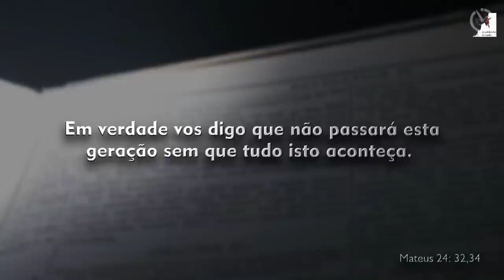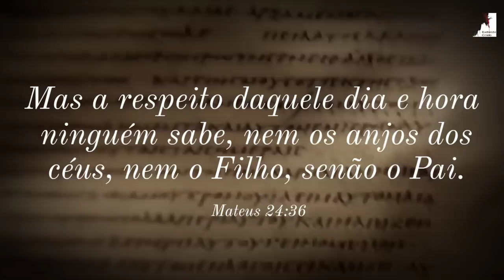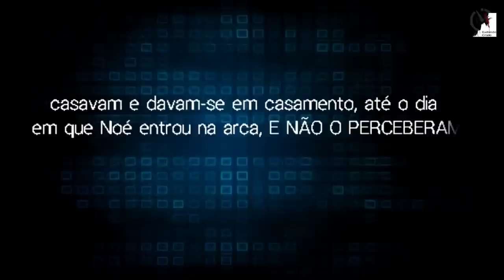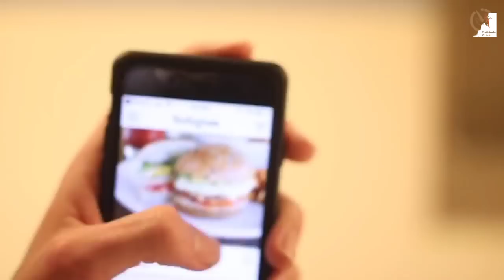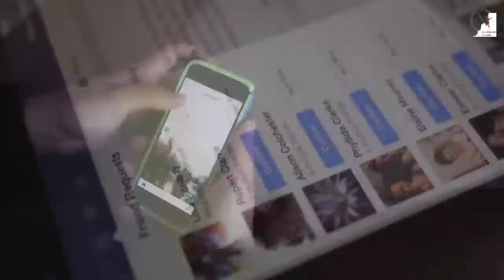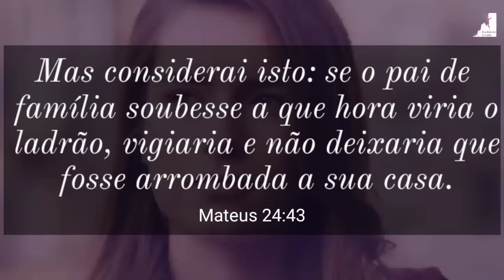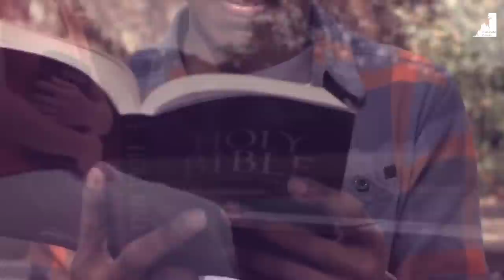O ARREBATAMENTO Pode Está MAIS PRÓXIMO do que Imaginamos!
O Arrebatamento pode estar mais próximos do que Imaginamos! O Pastor Pedro Dong nos mostra que estamos vivendo o Apocalipse, estamos vivendo o tempo do fim. O Arrebatamento da igreja já pode acontecer até 2030. Será que chegaremos até 2030?

🔸PREGAÇÕES

🔸 SÉRIE APOCALIPSE

🔸EZRA MA

🔸MIGUEL MA

🔸EXIBINDO CRISTO

🔸Queridos irmãos!